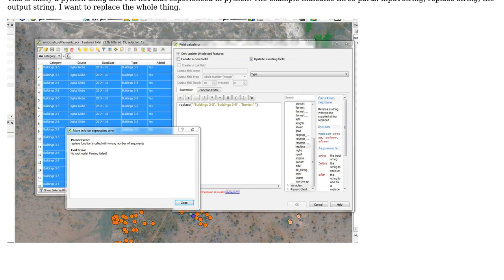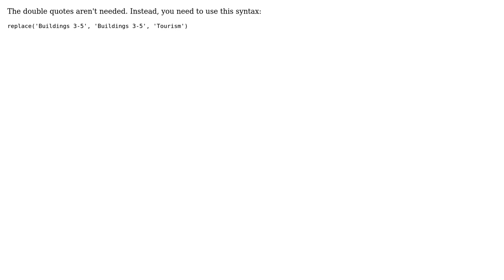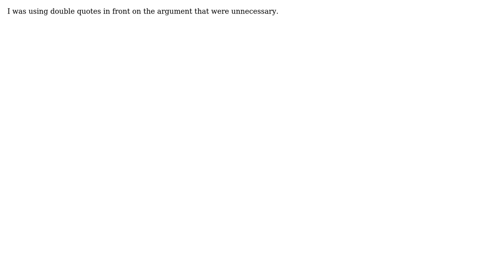GIS: QGIS Field Calculator Update Existing Field (2 Solutions!!)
GIS: QGIS Field Calculator Update Existing Field

With thanks & praise to God, and with thanks to the many people who have made this project possible! | Content (except music & images) licensed under CC BY-SA | Music | Images & others | With thanks to user whyzar user nmichelg user mgri and the Stack Exchange Network Trademarks are property of their respective owners. You are responsible for your own actions.